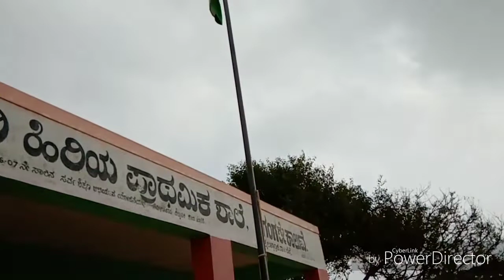Republic Day Celebration with school kids by planting saplings..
Usirigaagi Hasiru team members celebrated Republic Day by planting 22 saplings n the premises of GHPS Gangarekaluve, Chickaballapur District.